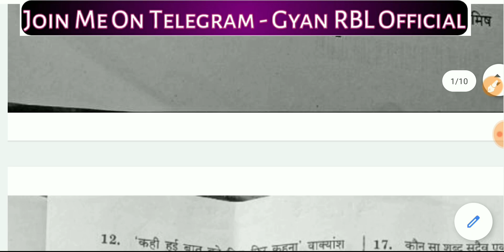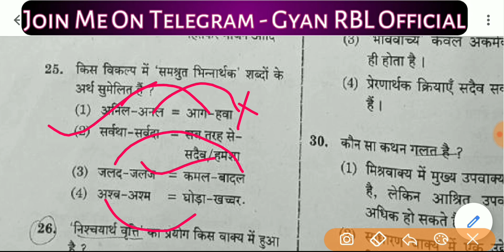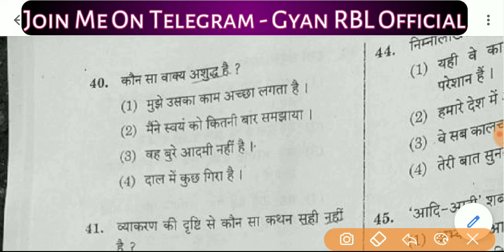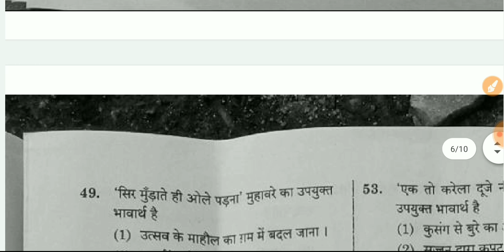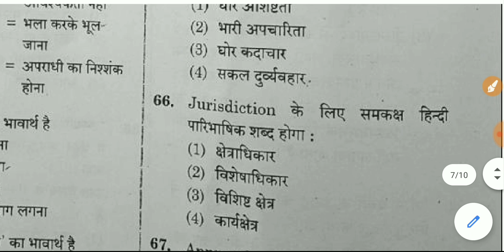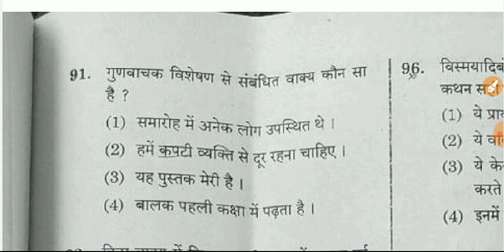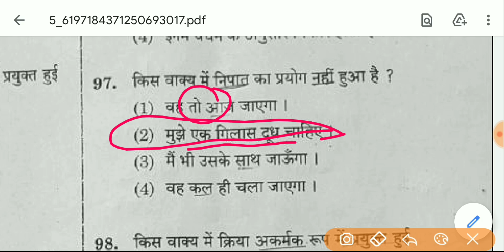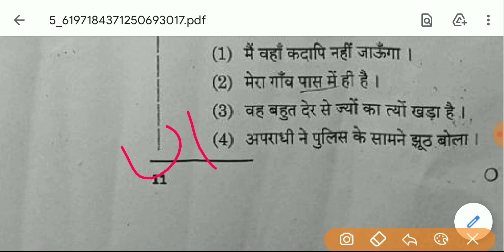राजस्थान दरोगा पेपर 13 सितम्बर | Rajisthan Sub inspector paper | Rajasthan SI question paper 2021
rajasthan_si 1st paper answer key